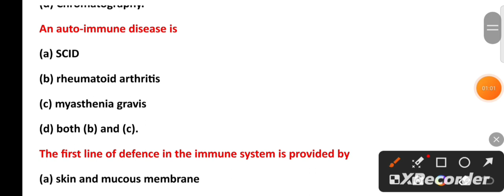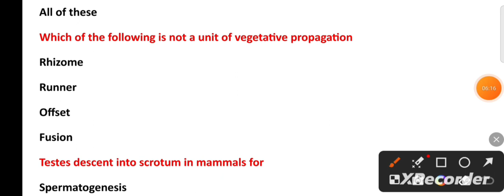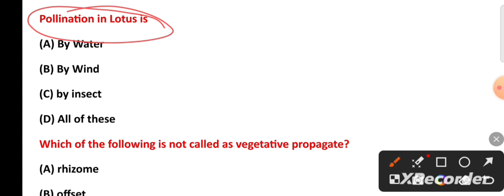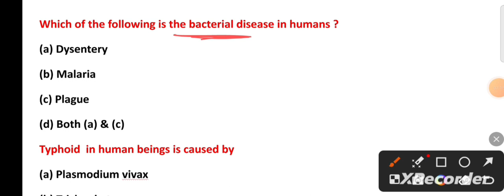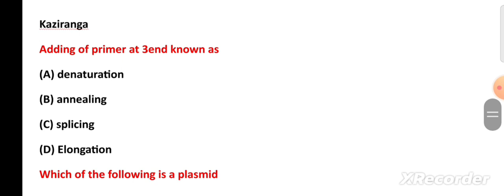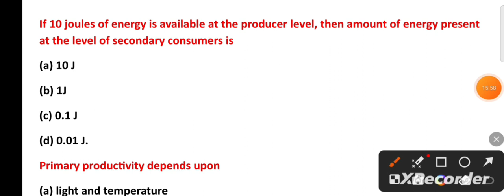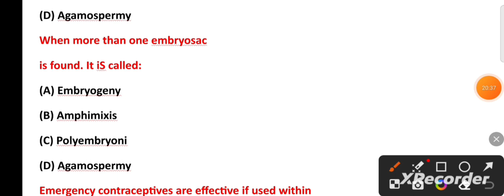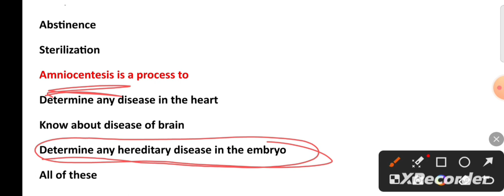pyq most important Objective class 12 for Bihar board